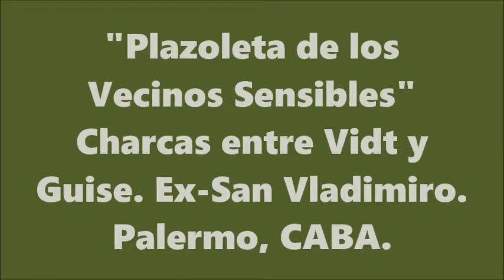La Nave Producciones Plazoleta de los vecinos sensibles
Plazoleta de los Vecinos Sensibles, entre las calles Charcas , Vidt y Guise.
Video editado con música de "Metrotango". Disco:  Gardel Remixed. Tango: Malevaje.